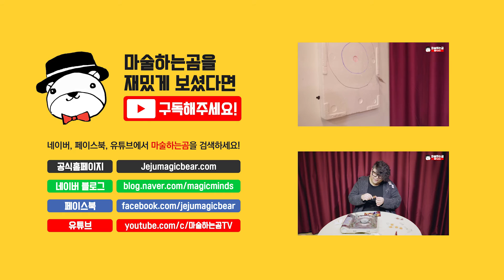아칸(ACAAN), 관객이 섞은 카드로 진행하는 Any Card At Any Number. 놀라운 멘탈마술 [마술하는곰]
정말로 오랜만에 찾아뵙습니다.
이번 마술은 관객이 섞은 카드로 진행하는 놀라운 멘탈마술,
아칸(ACAAN - Any Card At Any Number)입니다.

마술하는곰의 사무실은 항상 열려있습니다.

제주도에서 마술연습을 하고 싶으신 분들,
카드를 구입하고 싶으신 분들 모두 편하게 마술하는곰을 찾아주세요!

** 마술하는곰 사무실: 제주특별자치도 제주시 월랑북길 38, 403호 마술하는곰

** 네이버, 페이스북, 유튜브에 마술하는곰을 검색하세요!